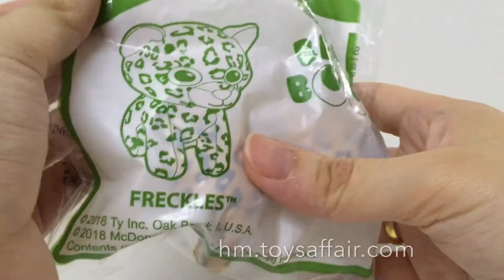Happy Meal Toys | Teenie Beanie Boos | Freckles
Happy Meal “Teenie Beanie Boos” Gordon toys are available for collection at McDonald’s USA & Malaysia.

ToysAffair presents an unboxing & review video of McDonald's Happy Meal toy: Teenie Beanie Boos - Freckles.

For more details & close up pictures of this review, check out this

Remember to click LIKE if you enjoyed the video! Thanks.